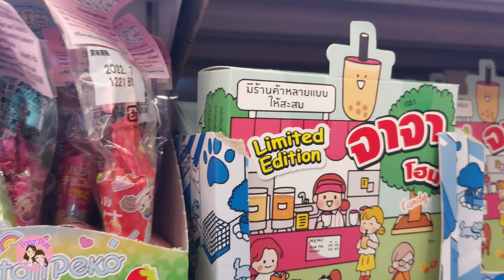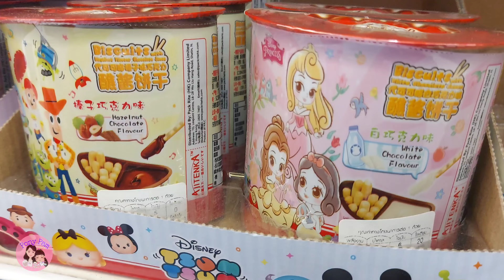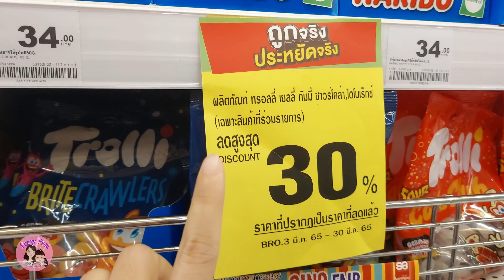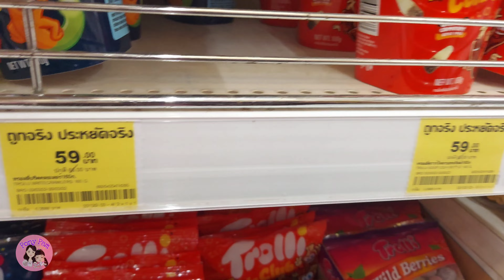ห้ามพลาด!โซนขนมใหม่ ที่Big C | มี๊เพียว น้องแพม Pony Pam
ติดตาม พูดคุยกับหม่ามี๊เพียว และน้องแพมได้ทาง